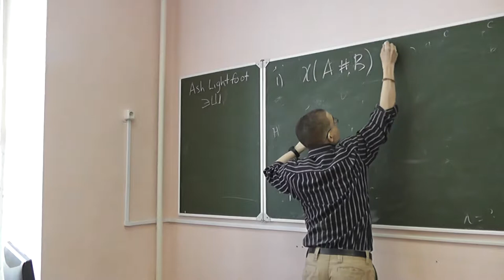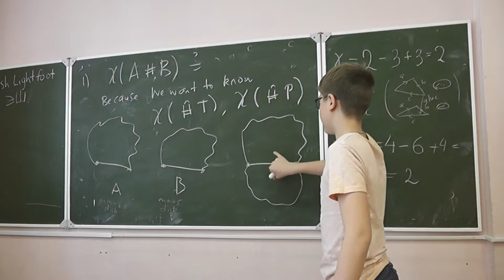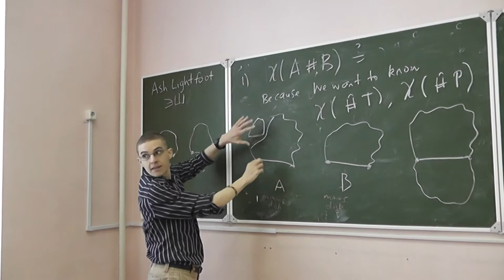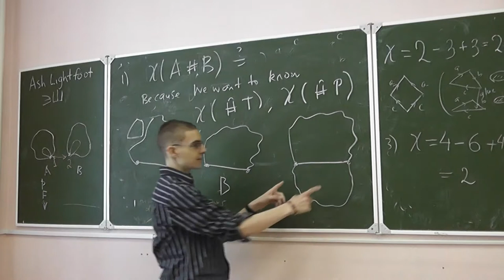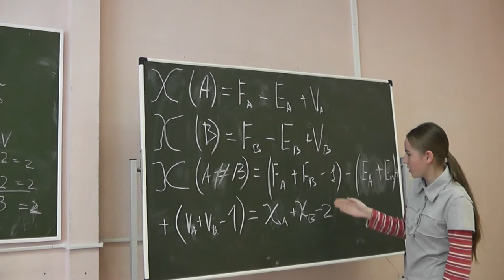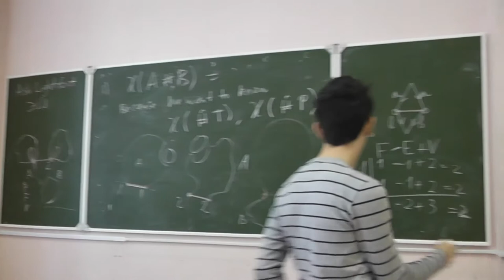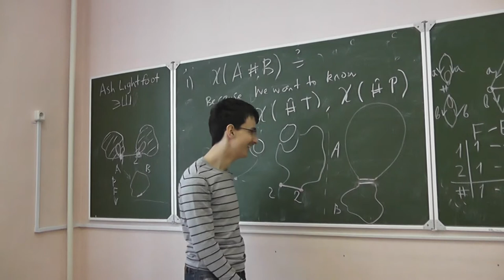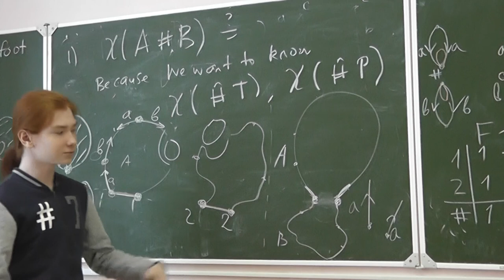18 Эйлерова характеристика связной суммы поверхностей